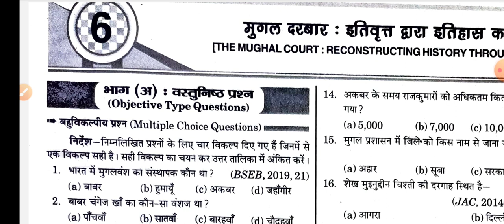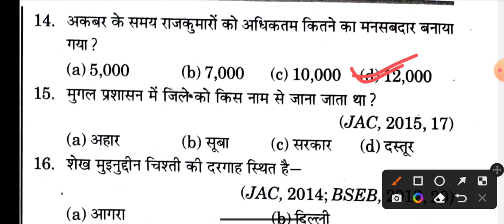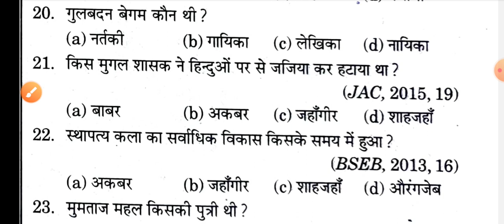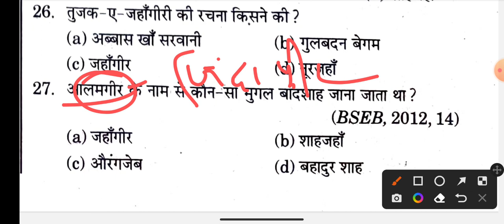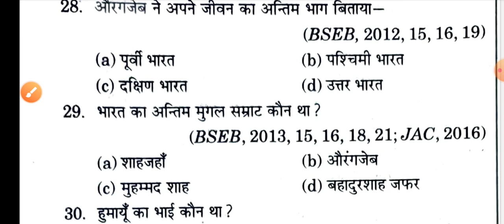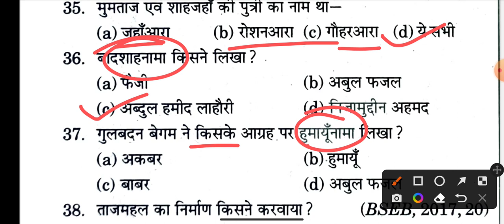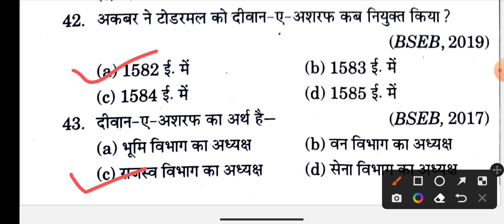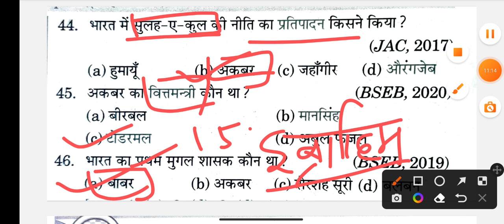मुगल वंश। MUGHAL EMPIRE HISTORY IN HINDI।। बाबर का इतिहास।। By- DKSharma Sir#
मुगलवंश#। MUGHAL EMPIRE HISTORY IN HIND#I।। बाबर का इतिहास।। By- DKSharma Sir#